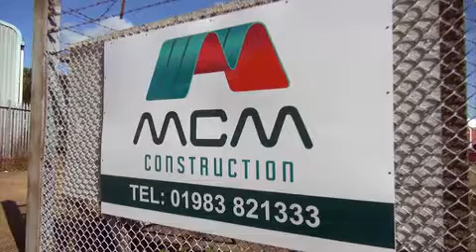MCM Construction Ltd in Isle of Wight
MCM Construction Ltd has been established since 1994 and has a long standing reputation for integrity, professionalism and excellence. We offer general building services, civil engineering, demolition services, plant hire and also a design and build service. Get in touch today.

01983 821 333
mcmconstruction.co.uk